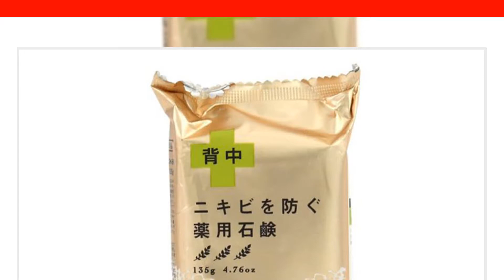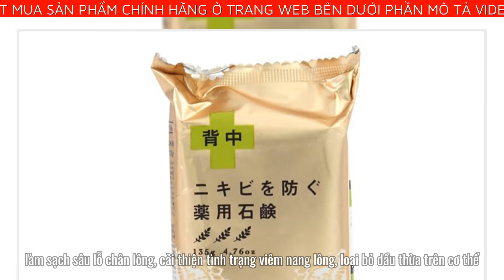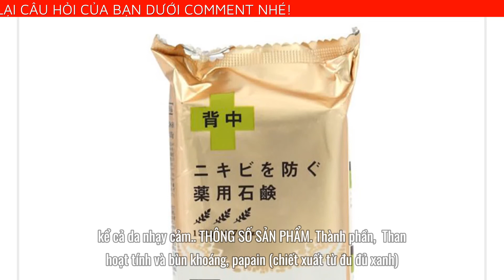XÀ PHÒNG TẮM TRỊ MỤN LƯNG FOR BACK PELICAN 135G - CHĂM SÓC LƯNG CỦA BẠN NHẸ NHÀNG, SẠCH MỤN MỜ THÂM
Xà phòng tắm trị mụn lưng For Back 135g đến từ thương hiệu Pelican là sản phẩm đáp ứng được rất nhiều các tiêu chí gồm: thương hiệu nổi tiếng, sự tin tưởng, thành phần tự nhiên vô cùng an toàn và lành tính, mùi hương thảo mộc trong sản phẩm dễ chịu và đặc biệt là hỗ trợ cải thiện, trị dứt điểm mụn, chăm sóc da tối ưu, giá thành hợp lý. Vì sao mà sản phẩm này lại nổi trội và được lựa chọn tin dùng trong rất nhiều các dòng sản phẩm khác xuất hiện trên thị trường hiện nay. Đầu tiên chính là uy tín đến từ nhà sản xuất Pelican, một dòng thương hiệu đến từ Nhật Bản, bất kỳ một sản phẩm nào do công ty tạo ra cùng được làm dưới một quy trình vô cùng nghiêm ngặt, đáp ứng những tiêu chí khắt khe và trên hết chúng luôn được kiểm nghiệm độ an toàn và chất lượng trước khi đem ra thị trường. Tiếp theo, sản phẩm có rất nhiều công dụng mà một người gặp vấn đề về mụn trên cơ thể mong muốn giải quyết: làm sạch sâu lỗ chân lông, cải thiện tình trạng viêm nang lông, loại bỏ dầu thừa trên cơ thể , bã nhờn và bụi bẩn tích tụ trong 1 ngày, than hoạt tính thâm nhập sâu vào lỗ chân lông, làm sạch và thải độc cho da, triclosan với khả năng sát khuẩn mạnh, tiêu diệt và ngăn ngừa vi khuẩn gây mụn quay trở lại. Mua ngay một xà phòng cục này chăm sóc làn da mỏng manh của bạn nhé.

ƯU ĐIỂM CỦA XÀ PHÒNG TẮM TRỊ MỤN LƯNG
Cải thiện tình trạng mụn lưng, thẩm thấu sâu vào lỗ chân lông, hỗ trợ làm sạch da.
Hương cam chanh thoang thoảng dịu nhẹ, mang đến cho bạn cảm giác thư giãn, thoải mái mỗi khi sử dụng.
Chiết xuất rễ cam thảo, hoàn toàn tự nhiên và lành tính, đem lại hiệu quả cao, rất tốt cho làn da.
Không gây kích ứng hay khô căng da, Làm da ẩm mịn trông thấy ngay sau khi sử dụng.
Làm sạch từ sâu bên trong, giúp mang lại làn da khô thoáng, sạch mụn.
Trọng lượng 135g tưởng nhỏ mà dùng được rất lâu, vô cùng tiết kiệm.
Hỗ trợ cải thiện tình trạng mụn cả ở mông, ngực.
Phù hợp với mọi loại da, kể cả da nhạy cảm.
Thành phần: Than hoạt tính và bùn khoáng, papain (chiết xuất từ đu đủ xanh), bentonite, glycyrrhizin dipotassium, glycerin.
Thương hiệu: Pelican
Xuất xứ : Nhật Bản
Trọng lượng: 135g
GIỚI THIỆU THƯƠNG HIỆU PELICAN
Pelican soap là thương hiệu mỹ phẩm chuyên cung cấp các sản phẩm xà phòng làm đẹp cao cấp từ xà phòng tắm, xà bông cho da mặt đến dầu gội và nhiều sản phẩm dưỡng da khác. Ra đời năm 1947, tính đến nay Pelican Soap đã có hơn 70 năm xây dựng và phát triển. Rất nhiều thương hiệu con của Pelican gây được tiếng vang lớn trên thị trường nội địa Nhật Bản, thậm chí còn trở thành nhóm sản phẩm dẫn đầu thị trường trong ngành mà nó tham gia. Ví dụ như Deitanseki, Aura Scent, For Back,...